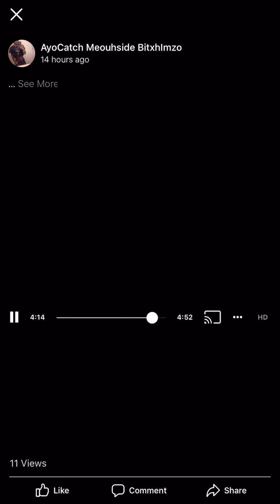Trashhh asz 4vs1 I Smacked all yall 🤣😂